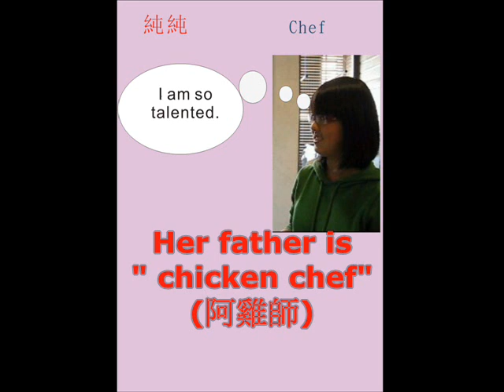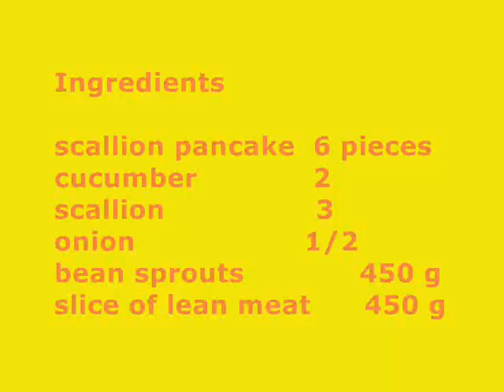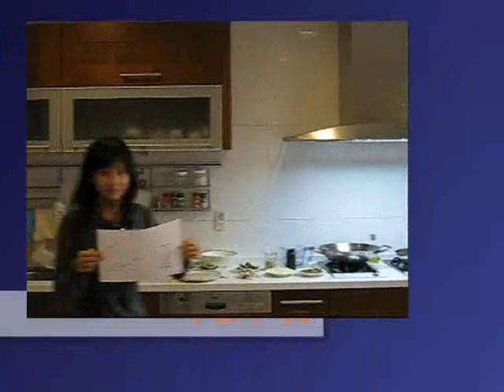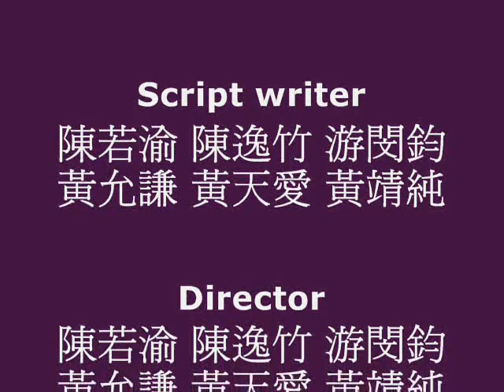(搞怪空英版)英文煮菜How to make Meat Scallion Pancake Rolls 中山一博113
他們超用心的啦!(笑
她們有帶來學校給我們吃喔-ㄏㄡ  呷!